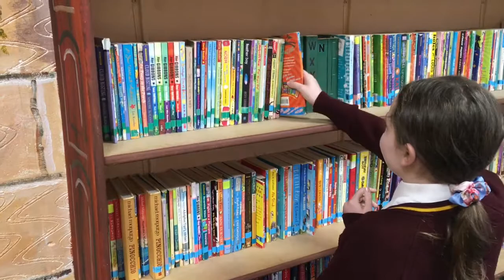Give plenty in 2020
Year 6 launch their latest campaign, encouraging us to embrace a decade of generous giving. Give plenty in 2020!